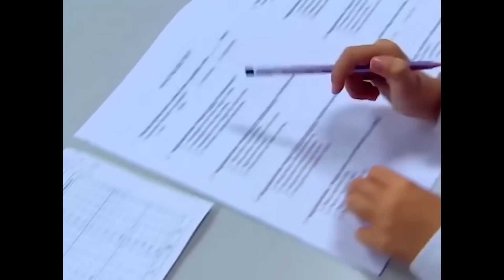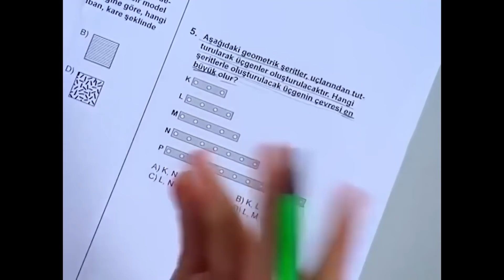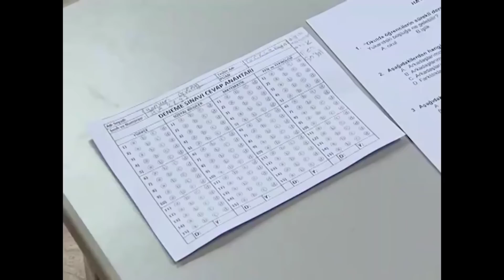YAĞMUR'UN AĞLAMAKLI GÜNÜ😭- Bez Bebek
Oyuncu kadrosu:
Nana: Evrim Akın
Hakan: Tan Sağtürk (1-70) / Alpay Atalan (72-101)
Kulina: Oya Aydoğan
Makbule: Sevinç Aktansel
Şoker: Mehmet Usta
Simge: Fatoş Kabasakal
Emre: Ege Tanman
Yağmur: Reyhan Asena Keskinci
Özge: Sibel Kasapoğlu
Merve: Şükran Ovalı
Volkan: Tuğrul Arsever
Gamze: Eda Yılmaz
Binali: Tevfik Yapıcı
Selman: Necip Memilli
Selim: Turan Cihan Şimşek
Petek: Begüm Öner
Mimi: Pınar Aylin
Pompirikya: Elif Ceren Balıkçı
Belgin: Deniz Özerman
Tayfun Bey: Yılmaz Gruda